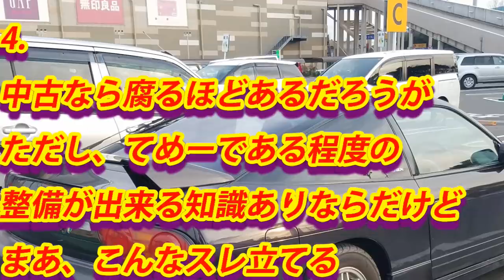中古150万で買えるMTスポーツ車ある??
1:  01:34:51.60 ID:OCiyyQ/10
おすすめてくれ

2:  01:35:51.76 ID:C48TwBom0
86は？

6:  01:37:
かっこええよな
乗ったことないけどええんか？

5:  01:36:45.24 ID:DCF9M/sa0
アルトワークスなら新車で買えるぞ

4:  01:36:42.14 ID:UDk2IzQo0
コペン

意外と知らない!?一般人にはわからない・・相場より安い中古車の衝撃の理由とは！？

意外と知らない!?持ってるだけでかなりスゴイ！最強の免許「フルビット」免許証とは！？